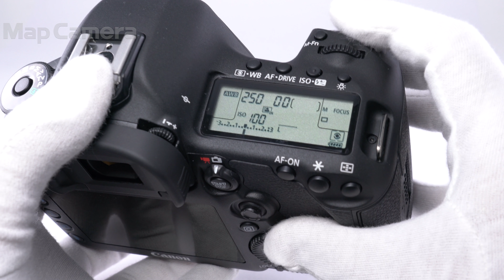Canon (キヤノン) EOS 5D Mark III ボディ 良品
【付属品】
KUROストラップ・バッテリー(新品) ・チャージャー

【マップカメラだからできるプレミアムボディ】
気になるシャッター耐久をリセット！シャッター・ファインダーユニット、前板ユニット、上前後カバー、ラバーを新品に交換しました！
修理会社によりしっかり整備された、安心して長くお使いいただけるオススメの一台です。
さらに業界最長クラスの「1年保証」や、破損にも対応する「MAP安心サービス」(
コストパフォーマンスNo.１！と私は思っています。
高画素センサーが生み出す解像力もさることながら、高感度にも強い！プロも御用達のカメラです。
このカメラの機能として持ち合わせている、「高輝度側・階調優先機能」はご存知でしょうか？
白トビしやすい被写体に抜群な効果をもたらします！フルサイズならではの大きなボケも相まってポートレートや作品撮りにはもってこいです。
だからこそ、プロにも認められているのでしょうね。
他の製品が発売されても見劣りしない本機をぜひ、ご堪能いただきたいです。

【外観】底部、ストラップ吊りがね部に傷あり、多少の使用感が見受けられます。
【その他】こちらの商品はシャッター関連部品を新品に交換してありますので、お買い得です。新品バッテリーに交換済みです。